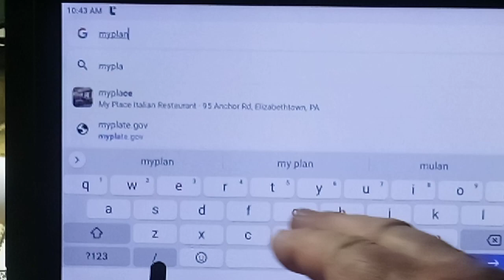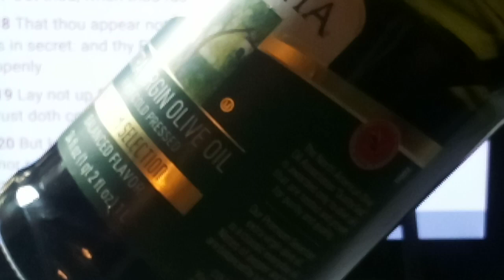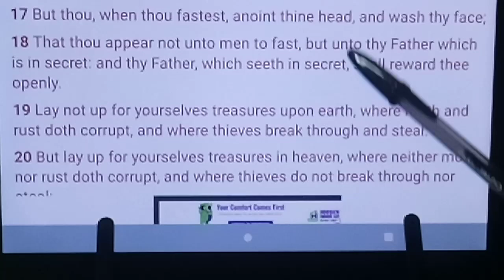passover 2024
Gb Jesus amen